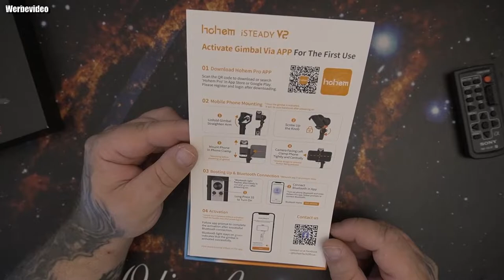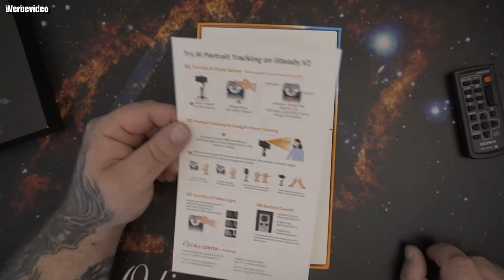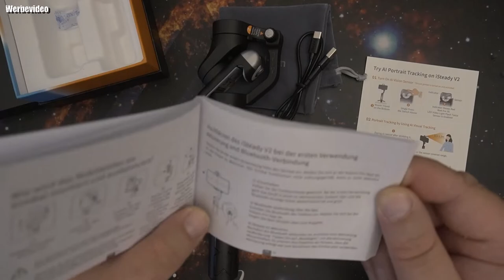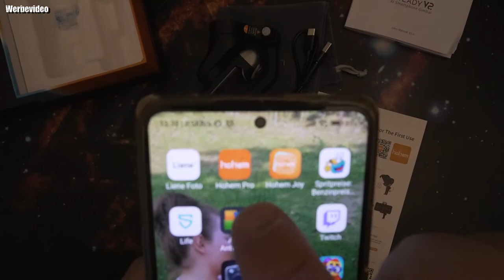Unboxing | Hohem iSteady V2 Gimbal Smartphone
【Eingebauter Super AI Vision Sensor】Hohem Gimbal verfügt über eine integrierte AI-Kamera und verwendet den weltweit ersten exklusiven H2-AI-Chip. Es kann eine vollständige automatische Nachverfolgung der Plattform realisieren, ohne andere Apps zu öffnen. Durch die intelligente Positionierung von Hohem Pro APP kann das Tracking-Ziel immer die Mittelposition beibehalten. Neue Gesten und interessante Operationen werden hinzugefügt, Künstliche Intelligenz reagiert genau auf die Nachfrage.
【Physikalische Bildstabilisierung iSteady 4.0】 Der leistungsstarke physikalische Verwacklungsalgorithmus iSteady 4.0 macht die Aufnahmebilder von iSteady V2 Gimbal stabiler und flüssiger.Der 3 Achsen Gimbal physikalische Anti-Shake-Effekt von V2 ist besser als die elektronische Stabilisierung und verhindert, dass die Bildqualität beschädigt und geschnitten wird. Mit der Verwendung von Moment-Videovorlagen können die Effekte von Blockbuster-Filmen wie Dolly zoom/Inception leicht erzielt werden.
【Einfache Bluetooth Verbindung und Super Akku】Hohem Gimbal Smartphone hat den umständlichen Verbindungsbetrieb des vorherigen Handy Gimbal geändert. Es ist einsatzbereit, muss nicht auf die Anpassung von Software von Drittanbietern warten und unterstützt das vollständige Plattform-Follow-up-Shooting. Der Gimbal kann 9 Stunden lang im Standby-Modus bleiben und unterstützt auch das Notladen von Mobiltelefonen und anderen elektronischen Geräten.
【Innovatives Faltdesign,breite Kompatibilität】iSteady V2 Handy Gimbal verwendet ein innovatives Double-Stack-Board-Design, das Dutzende von Komponenten wie AI-Vision-Sensor, Fülllicht und Tasten an der Seite des Telefonhalters integriert, ohne zusätzliches Gewicht und Größe hinzuzufügen. Nutzen Sie den Raum letztendlich voll aus. Darüber hinaus eignet sich diese Schwenk-Neigung für Smartphones mit einer Breite von 55 bis 90 mm und einem Gewicht von weniger als 280 g.Wie iPhone，Huawei usw.
【Mehr Verwendung】Der neu aufgerüstete Gimbal Smartphone iSteady V2 hat Drei Stufen des einstellbaren Verschönerungsfülllichts können das Aufnahmelicht verbessern und unterschiedliche Anforderungen erfüllen.Der umgekehrte Stabilisator ist auf Low Angle Shooting umgestellt, und der außergewöhnliche Blickwinkel wird Sie mit außergewöhnlichen Überraschungen überraschen. Unterstützt native HD-Kameraaufnahmen,nicht mehr durch die App begrenzt.